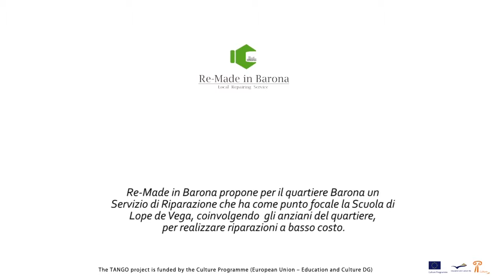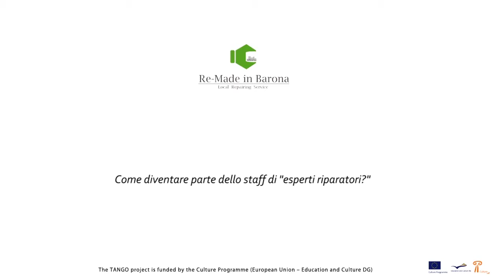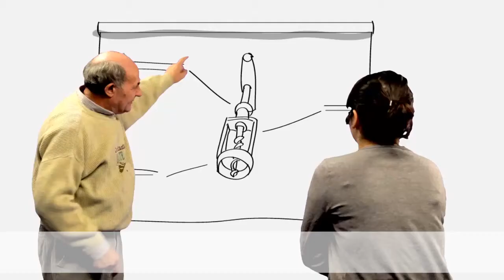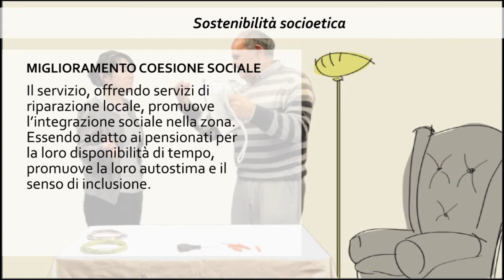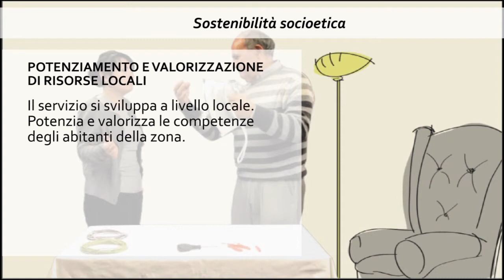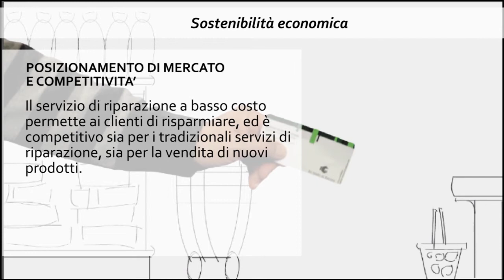Re-Made in Barona_ita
Re-Made in Barona propone per il quartiere Barona un
Servizio di Riparazione che ha come punto focale la Scuola di
Lope de Vega, coinvolgendo  gli anziani del quartiere,
per realizzare riparazioni a basso costo.

Il video approfondisce:
- come diventare membri dello staff di esperti riparatori;
- come accedere e usare il servizio Re Made in Barona;
- come funziona il sistema ticket di Re Made in Barona;
- perchè il servizio è sostenibile.